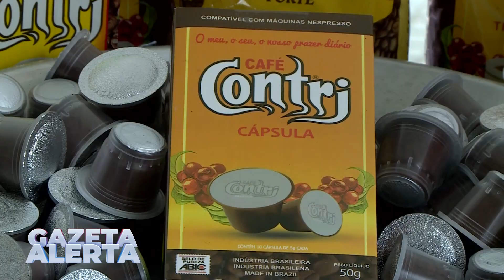ESTADO REALIZA O 1º CONCURSO DE QUALIDADE DO CAFÉ ROBUSTA AMAZÔNICO DO ACRE